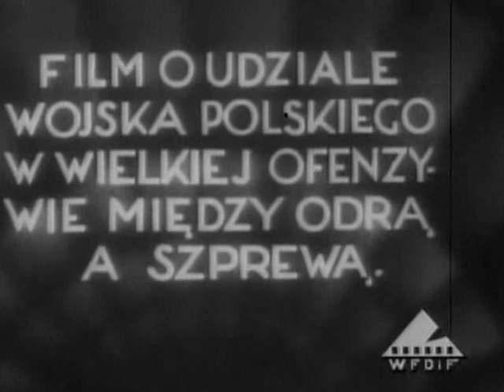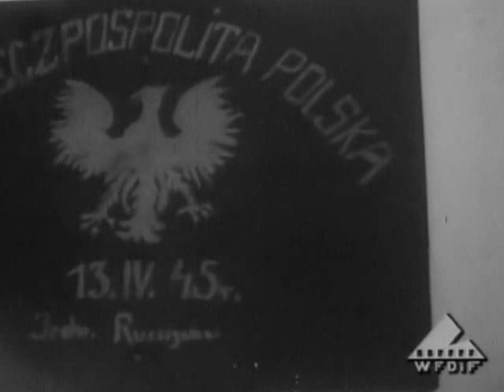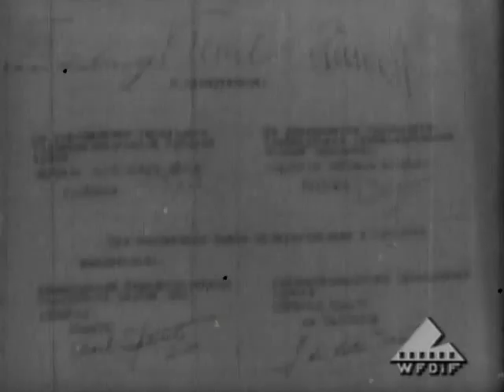PKF 1945 15 17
1945 (maj)
Polska Kronika Filmowa nr 15,16,17
Wydanie specjalne
Kronika monotematyczna:"Zagłada Berlina" - Film o udziale Wojska Polskiego w wielkiej ofensywie Armii Radzieckiej zakończonej zdobyciem Berlina.